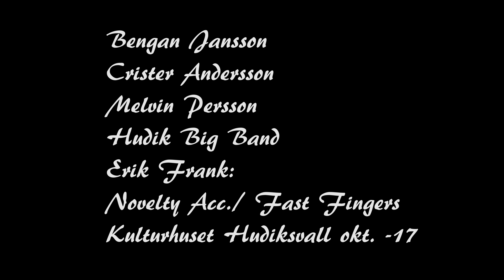Bengan Jansson Hudik Big Band Kulturhuset Hudiksvall